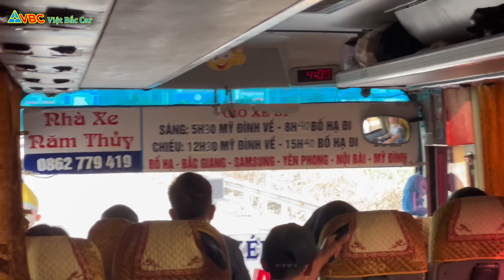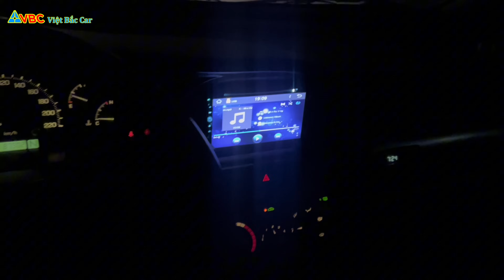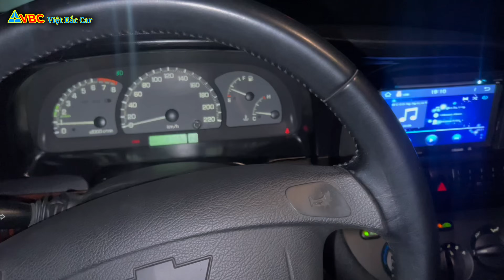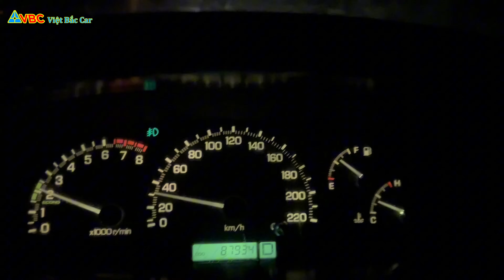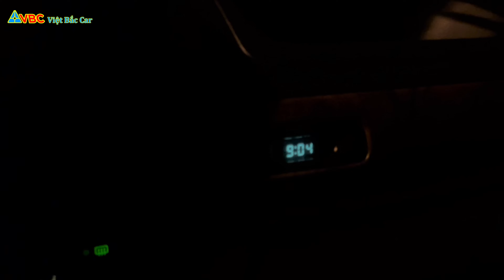Chiếc Xe đẹp làm em vất vả | Chuyến đi mua xe bằng Xe khách mệt nhất từ trước đến nay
Link Fanpage FB:

 / vietbaccarthainguyen
Link FB Cá nhân Em Cường Blue:

 / vietbaccar

LH: VIỆT BẮC CAR - Chuyên xe ô tô cũ chất lượng
ĐC: Tổ 8, Số 78 Đường Việt Bắc, TP Thái Nguyên
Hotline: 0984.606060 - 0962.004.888